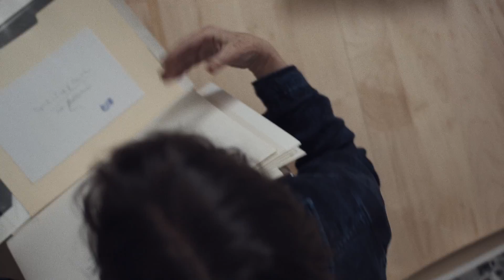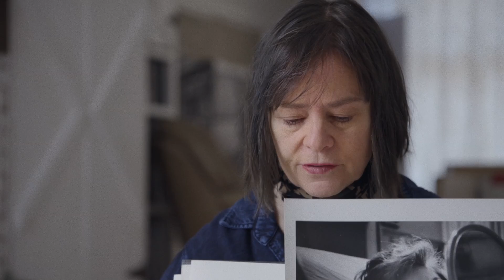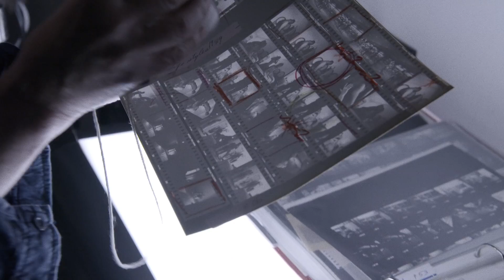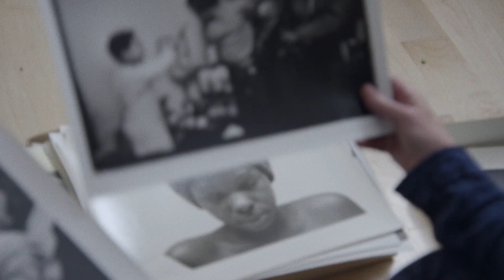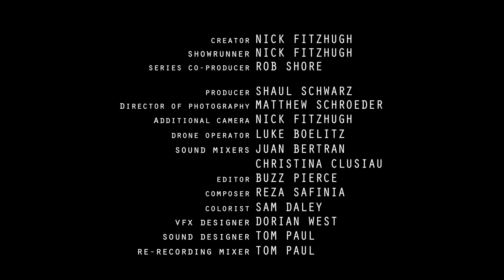CONFLICT / Donna Ferrato: "I Am Unbeatable"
Many conflict photographers talk about getting “close” to their subjects; but perhaps none get closer than Donna Ferrato. For more than 30 years, Donna has been making deep and lasting relationships with women, and then asking to take their pictures on the worst day of their lives. Taking an ethnographic approach to the circumstances and victims of domestic violence might not be what most people think about when they think of conflict photographers; but the work is easily as disturbing and affecting as anything else out there. By asking these women to step in front of the camera, Donna asks them to look at themselves and assess their lives.